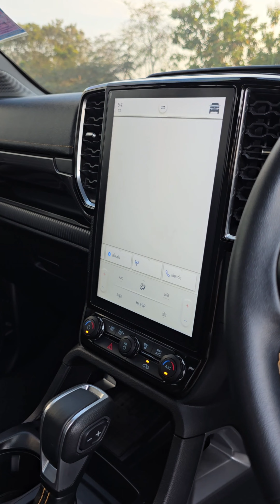EP404 4ประตู Wildtrak ออโต้ แต่งชุดเหล็ก Outlander รอบคัน ยก2 ล้อ20 By ส้มจี๊ด ฟอร์ด 0922599346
EP404 4ประตู Wildtrak ออโต้ แต่งชุดเหล็ก Outlander รอบคัน ยก2 ล้อ20
ตัวรถ 1,339,000 (ไม่รวมแต่ง) สีขาวมุก แต่งหล่อครบจบที่ส้มจี๊ดเลยค่ะ

✅โปรออกรถดาวน์เริ่มต้น 69,000 แถม 20 รายการ
❤️ราคายังไม่รวมชุดแต่งเพิ่มแบบในคลิปนะคะ

📍สนใจออกรถคุยกันก่อนได้ค่ะ
☎️โทรเลย : ส้มจี๊ด 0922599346

เพจ : Ford พระนคร ส้มจี๊ด 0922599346
🏆โชว์รูมยอดขายอันดับ 1 ของประเทศ